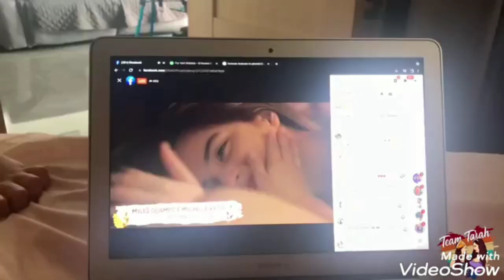TEAM TARAH Iyak Moments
Samahan niyo akong umiyak, damay damay na. 😅
Credits: TEAM TARAH VLOGS

TEAM TARAH OFFICIAL and TEAM TARAH TALKS

'PAMILYANG MAHAL NA MAHAL NAMIN' ❤
' LET'S BE BETTER TOGETHER AND DO EVERYTHING WITH LOVE ' ❤